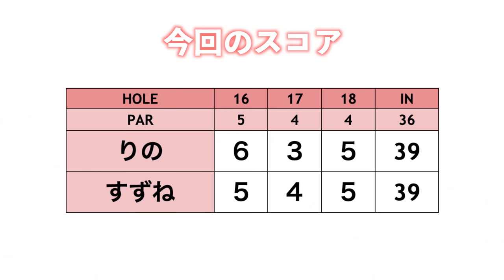ガチで300y飛んでるじゃん！！！！！ぶっ飛ばし女子の本領発揮です【ringolfアレンジマッチプレーVol.4練ラン#3】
遠藤璃乃選手VS中谷鈴音選手 の対決の
対決前練習ラウンドの様子です。

【撮影協力】オーク・ヒルズ カントリークラブ（アコーディア・ゴルフ）